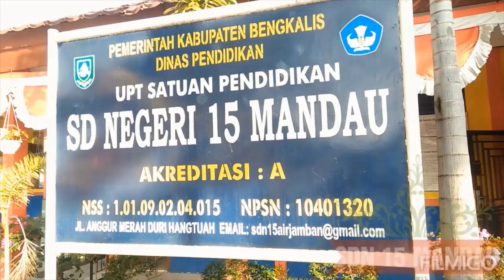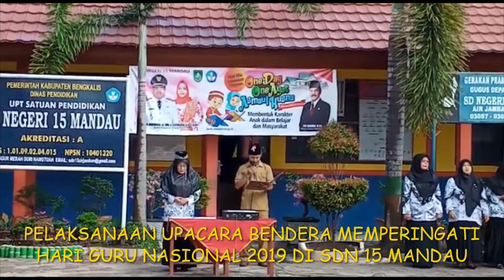UPACARA MEMPERINGATI HARI GURU NASIONAL 2019 DI SDN 15 MANDAU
DILAKSANAKAN DISATUAN PENDIDIKAN SDN 15 MANDAU, DENGAN PELAKSANA UPACARA SELURUH GURU.

GURU YANG MERDEKA DAN GURU SEBAGAI PENGGERAK.